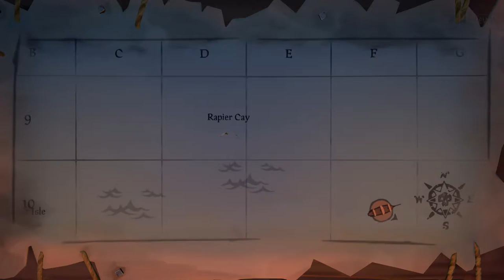Sea of Thieves' Big Boat [BiG Porras]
BiG plays Sea Of Thieves with 3 friends in a 4-Players Adventure! Ahoy!
BiG joga Sea Of Thieves com 3 amigos numa Aventura para 3 Jogadores! Ahoy!